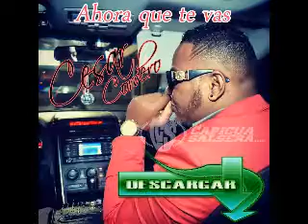Cesar Cordero Ahora que te vas